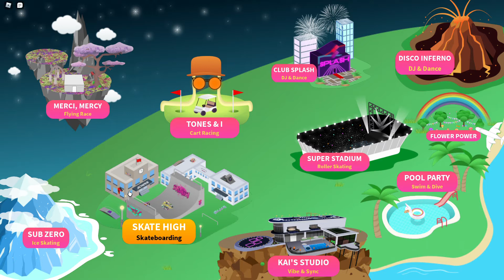Splash Music & Skate?